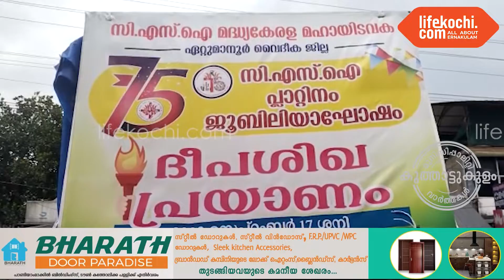"പ്ലാറ്റി‍നം ജൂബിലി ദീപശിഖക്ക്" CSI കൂത്താട്ടുകുളം ഇടവകയുടെ നേതൃത്വത്തിൽ സ്വീകരണം നൽകി.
കൂത്താട്ടുകുളം : CSI  സഭ വ്യത്യസ്തങ്ങളായ അഞ്ചു സഭകൾ ഒന്നിച്ചു ചേർന്ന് 1947 സെപ്റ്റംബറിൽ രൂപീകൃതമായി. ഇതിന്റെ പ്ലാറ്റി‍നം ജൂബിലി ആഘോഷങ്ങളുടെ  ഭാഗമായി മദ്ധ്യകേരളമഹായിടവക  ഈ  ദിനം  ആഘോഷിക്കുകയാണ്. ഇതിനു മുന്നോടിയായി മദ്ധ്യ കേരള  മഹായിടവകയുടെ  വിവിധ സ്ഥലങ്ങൾ  സന്ദർശിച്ചുപോകുന്ന  പ്ലാറ്റി‍നം ജൂബിലി ദീപശിഖക്ക് CSI കൂത്താട്ടുകുളം ഇടവകയുടെ നേതൃത്വത്തിൽ സ്വീകരണം നൽകി. ചടങ്ങിൽ ഏറ്റുമാനൂർ വൈദിക ജില്ലാ ചെയർമാൻ റവ. MA ജേക്കബ്, ഏറ്റുമാനൂർ ജില്ല കൗൺസിൽ സെക്രട്ടറി  അരുൺ മാത്യു, കൂത്താട്ടുകുളം CSI ഇടവക  വികാരി റവ. മനുജോസഫ്, റവ. മാത്യു ഡാനിയേൽ, റവ. റെനി പുന്നൻ, PM ഷിബുമോൻ, PM ജോർജ്, പിസി മാർക്കോസ്, സണ്ണി പോൾ,  ജോർജ്മാത്യു, സിജി PU, ഷാജി KC, ജയശേഖർ, ബെന്നി പാമ്പാറയിൽ MD സൈമൺ, പിഎം റോബിൻസൺ  തുടങ്ങിയവർ സംസാരിച്ചു. വാർത്തയുമായി ലൈഫ്കൊച്ചി റിപ്പോർട്ടർ ലോട്ടസ്.